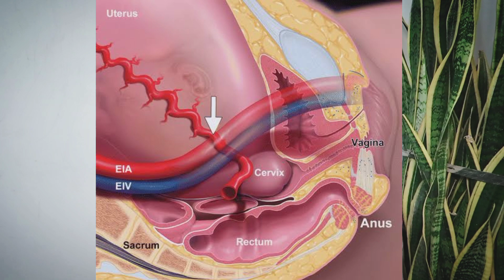PREGNANCY KE SHURWATI LAKSHAN | PREGNANCY KE LAKSHAN IN HINDI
Sunflower seeds
Sesame seeds
Pumpkin seeds
Flax seeds
Black rasin
Epsom Salt
Apple cider Vinegar
Herbal tea
Raspberry tea
Pregnancy Kit Coconut Oil
Fennel Seeds
Lodhra powder
chamomile tea
Dalchini Powder
Haldi powder
Black salt
Coconut oil
MacaRoot Powder
Castor Oil
Giloy Juice
Fish Oil
Methi Seed
Apple Cider Vinegar
Green tea
Pudina tea
Licoric(Mulehi Tea
Fennel seeds(Sauf)
Hot water bag

All information available on this channel is created to share personal experiences only with it’s audiences, none of the recommendations of this channel are sponsored by any company or product. l practitioner. All views, tips, suggestions, and recommendations should only be used to enhance your knowledge, add perspective to your understanding and should be followed for personal use or otherwise, only after consulting with a professional or doctor. As each person has different recommendations on this channel may not work for you, and should not be considered as an excuse to not visit your doctor or consult a medical practitioner. No action should be taken solely on the contents of this website. Always consult your physician or qualified health professional on any matters regarding your health or on any opinions expressed within this